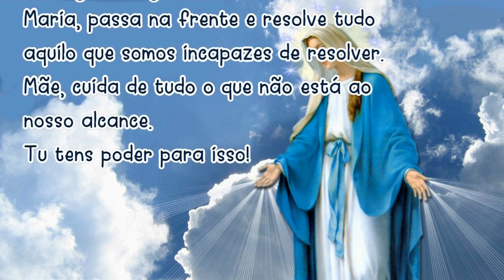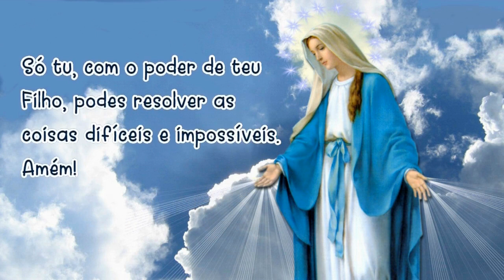05/01/2024 Oração MARIA PASSA na FRENTE Mãe, vai abrindo estradas e caminhos, casas e corações